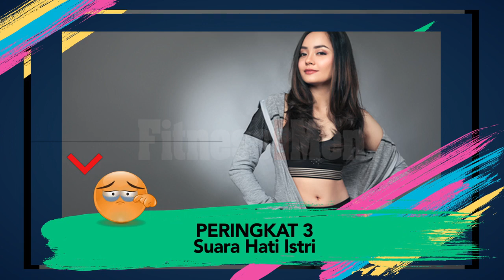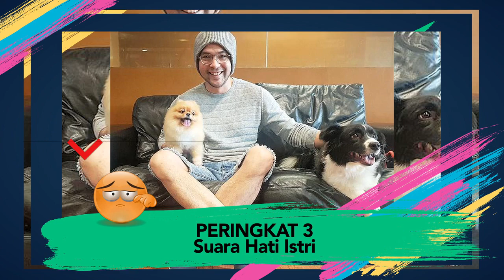UPDATE RATING. SHI MELEMAH. SC MULAI BANGKIT. PUPA NGAMUK. 10 BESAR PROGRAM. KAMIS 17/9/20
DAPUR ILALANG

UPDATE RATING KAMIS, 17 SEPTEMBER 2020
SUARA HATI ISTRI MULAI MELEMAH. SAMUDRA CINTA PERLAHAN MULAI MENGUAT. PUTRI UNTUK PANGERAN NGAMUK.

Channel ini akan membahas dan mengupdate program apa saja yang paling banyak ditonton setiap harinya.